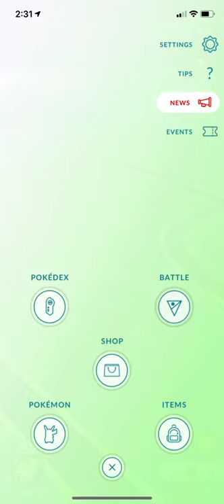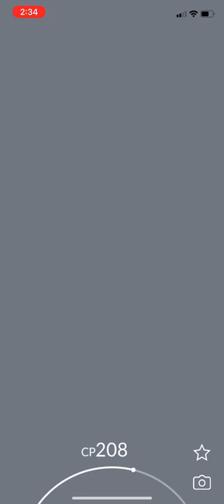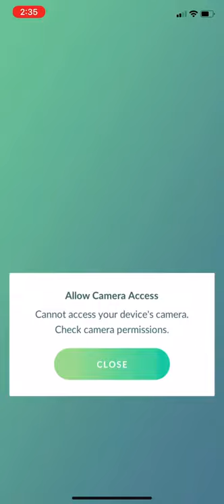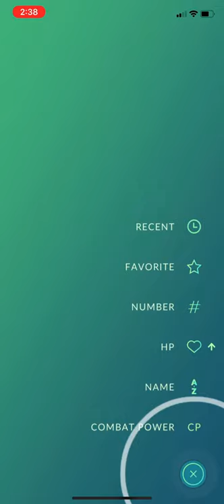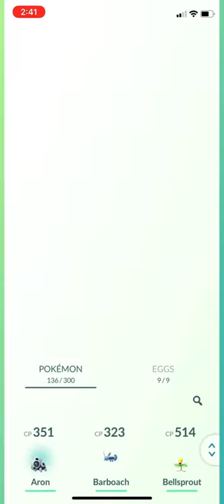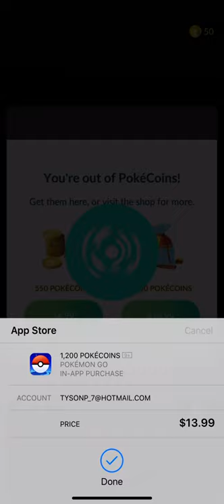Pokémon Go Episode #12 Walkthrough Gameplay!